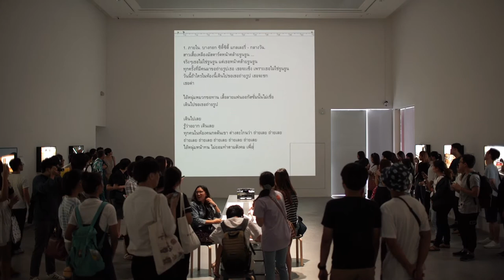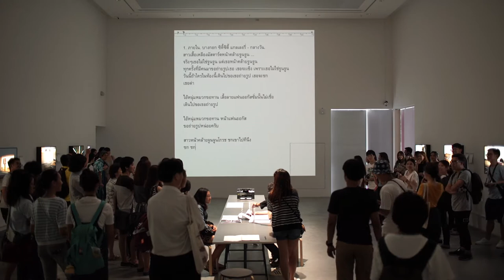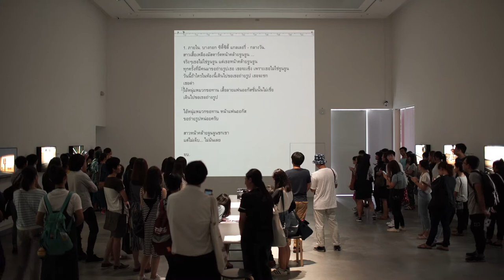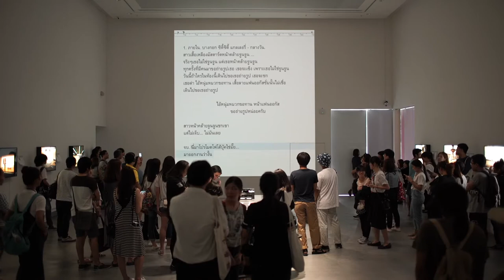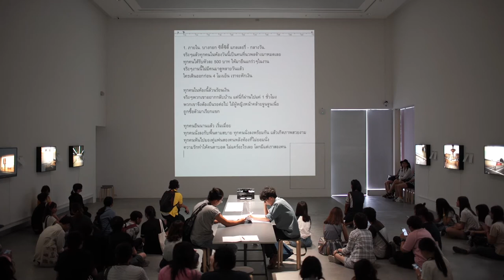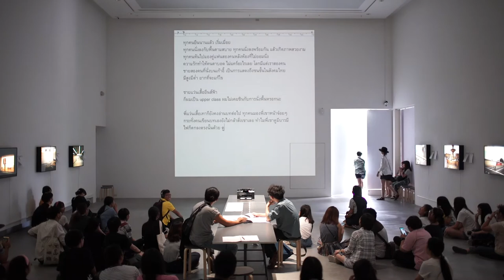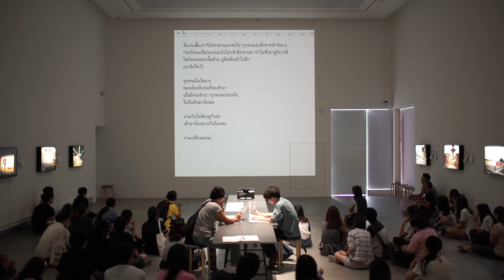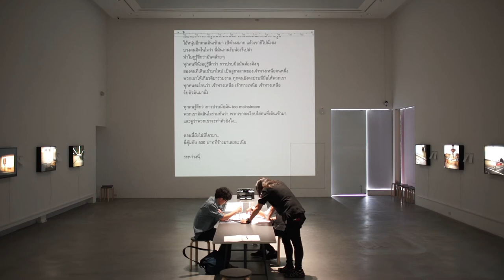Nawapol Thamrongrattanarit – i write you a lot . (excerpt)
Video documentation of Nawapol Thamrongrattanarit's i write you a lot  . exhibition.

Venue: BANGKOK CITYCITY GALLERY